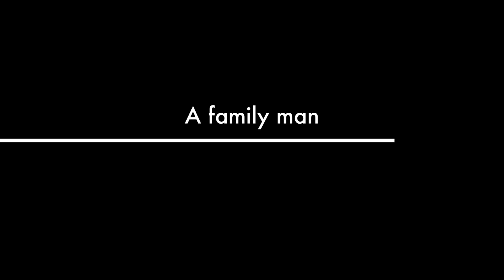Automotive Recruitment -The Recruiter - Craig Lockerd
This video is about Craig S. Lockerd .
The Recruiter